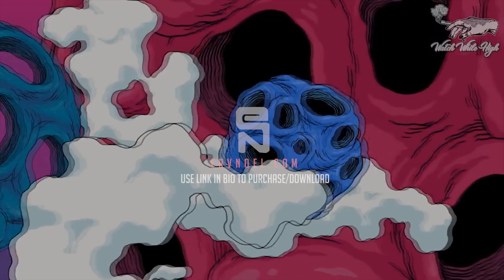FREE | NBA Youngboy x Lil Tjay x Lil Baby Type Beat 2018 "Sky Cry" | Melodic Trap Instrumental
⚡️BUY 1 GET 1 FREE ON ALL BEATS⚡️-Available at ervnoel.com

FREE | NBA Youngboy x Lil Tjay x Lil Baby Type Beat "Sky Cry"  | Melodic Trap Instrumental

Free downloads are for writing/listening purposes only.